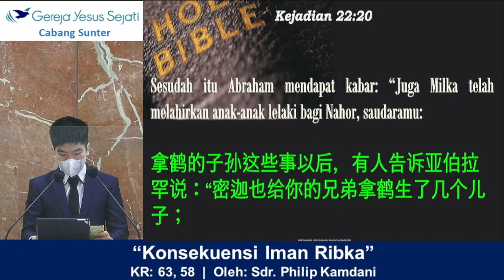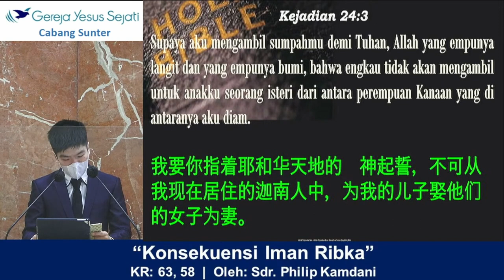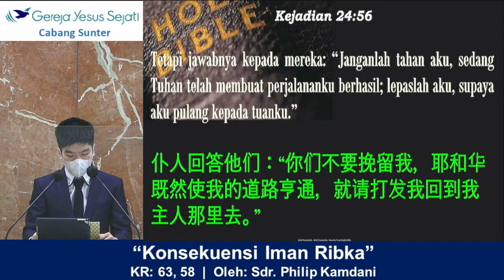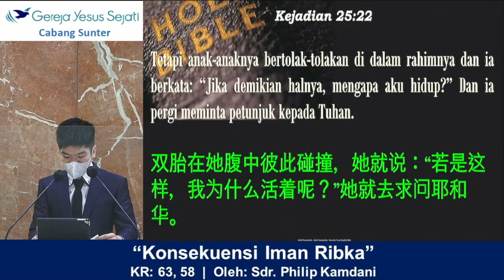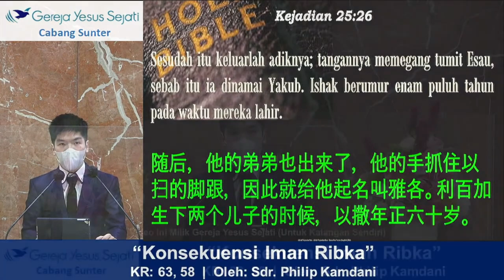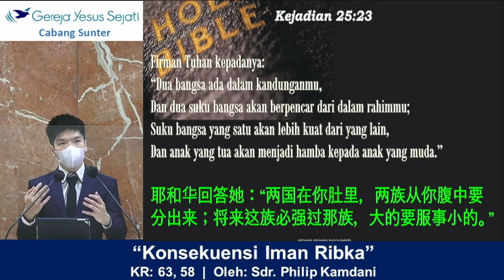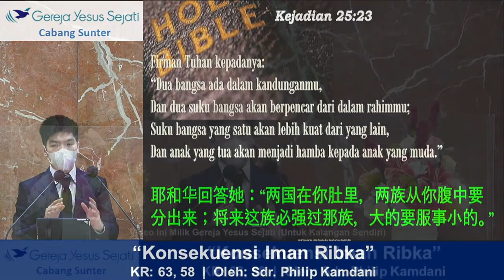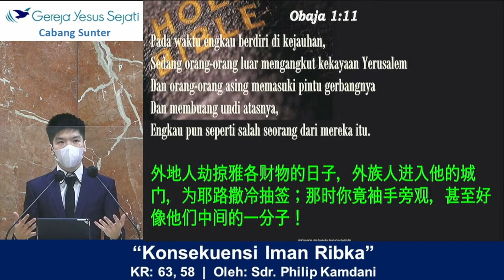Konsekuensi Iman Ribka (Sdr. Philip K.)